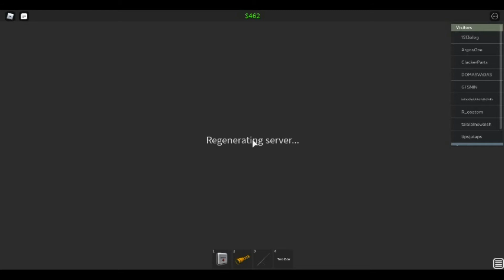robloxapp 20201210 1731562